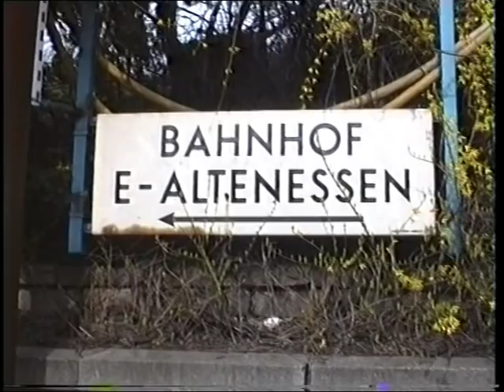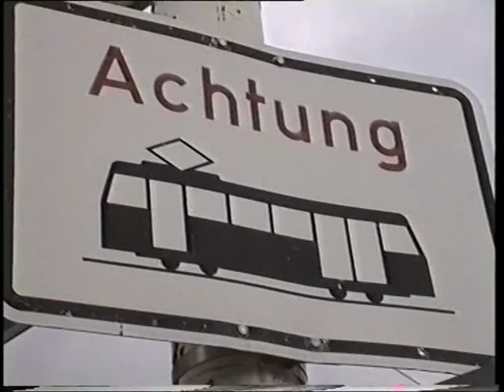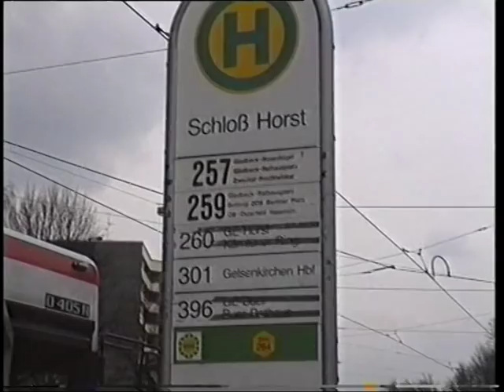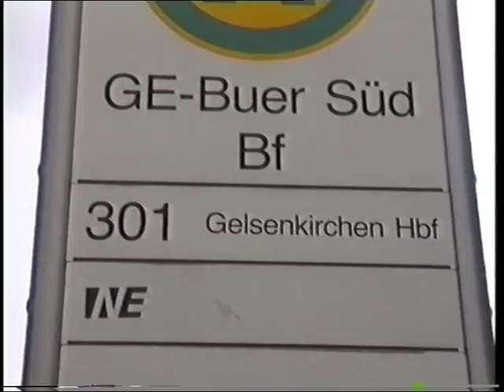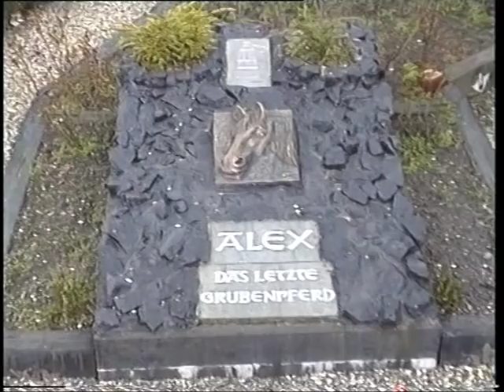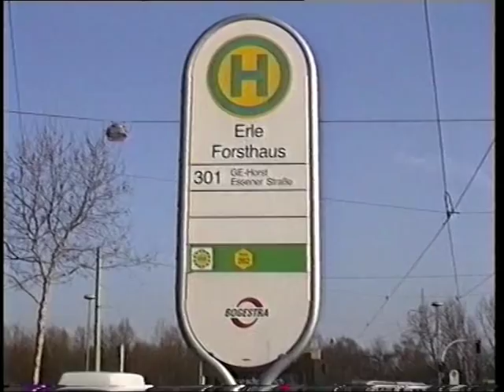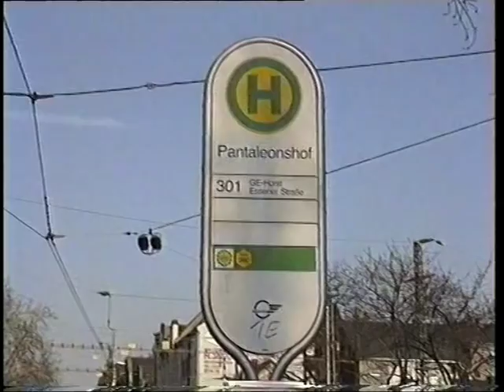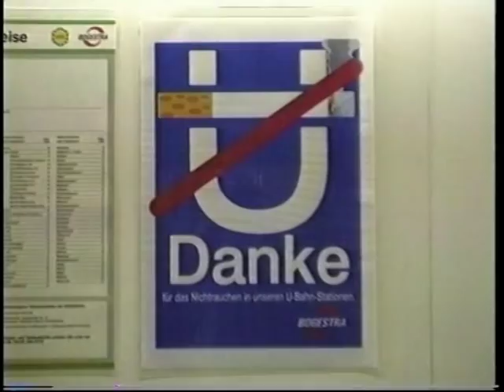Auf Meterspur von Altenessen nach Gelsenkirchen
Von Altenessen nach Gelsenkirchen auf der Meterspur der Essener Verkehrs AG und der Bogestra - der Bochum-Gelsenkirchener-Straßenbahnen-A.-G.